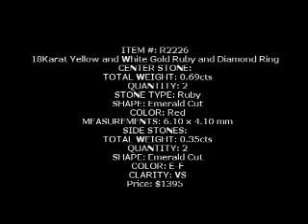Cute Ruby and Diamond Ring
18karat white and yellow gold with Emerald Cut diamond sides